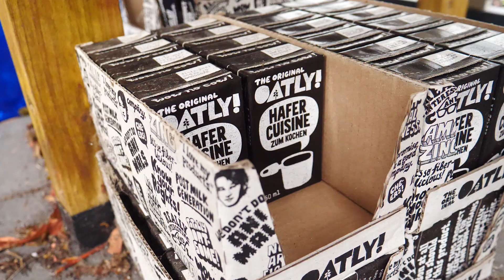Mit FOODSHARING Lebensmittel retten & Geld sparen!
Ist es möglich 70 € oder weniger für Lebensmittel im Monat auszugeben? Ich sage: ja, man! Mit Foodsharing 🌱 Einerseits ist es ein toller Weg, Geld zu sparen und andererseits rettet man Lebensmittel und tut etwas Gutes für die Umwelt und Mitmenschen.

Ich bin schon seit 5 Jahren dabei, habe seitdem 253x abgeholt und 7403kg gerettet. Und das könnt ihr auch! 💪